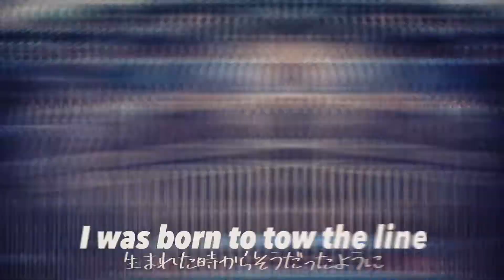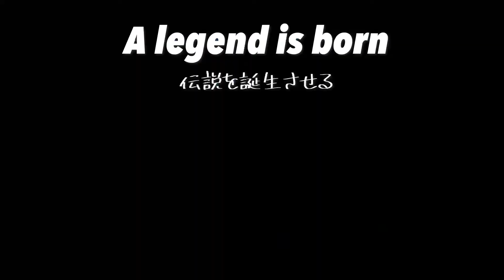学習院大学男子ラクロス部【Summer Stage PUMP UP MOVIE】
学習院大学ラクロス部の情報を発信していきます。

コンテンツとしては
・ラクロス部の活動内容
・ラクロスという競技の魅力
・部員の魅力
・OBOGの方々との関わり
など、様々なものを予定しております。

ほかの媒体でもラクロス部の情報を発信しております。以下のURLからご覧ください。